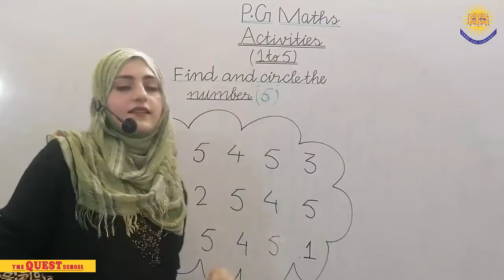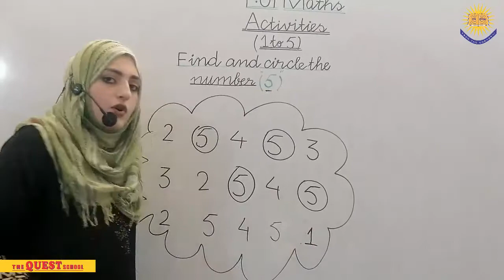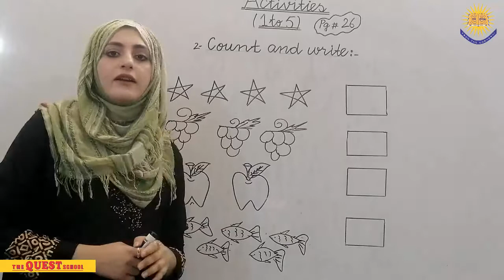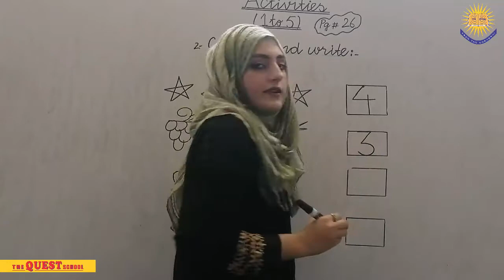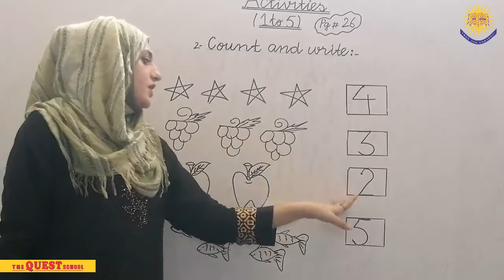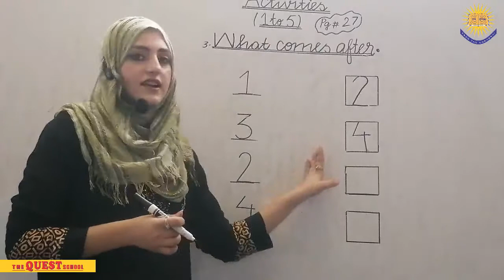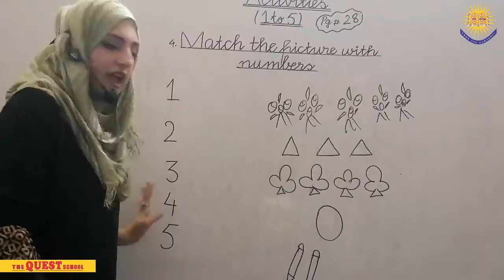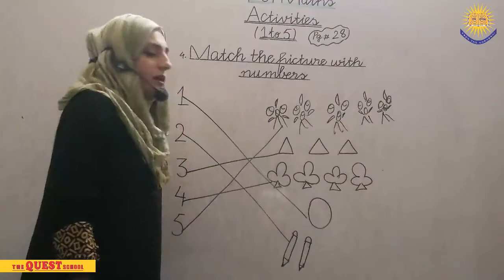PG MATHS LEC 3